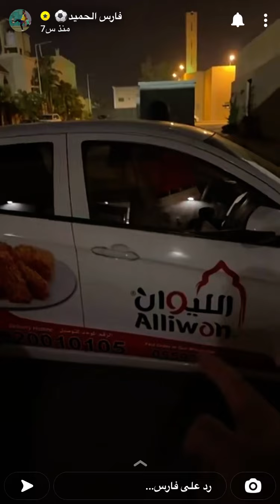الجائزة فوق 500 ريال 💸 | سنابات فارس الحميد